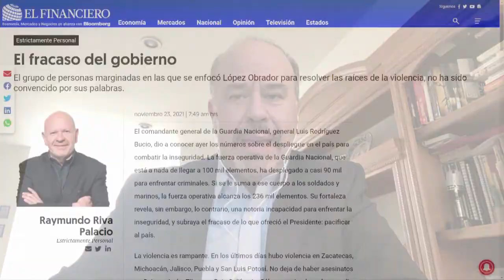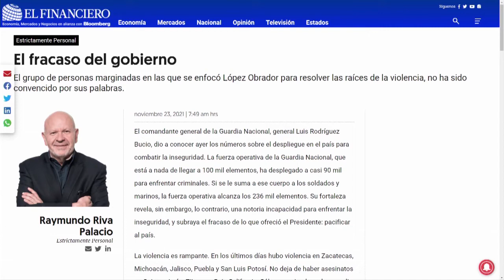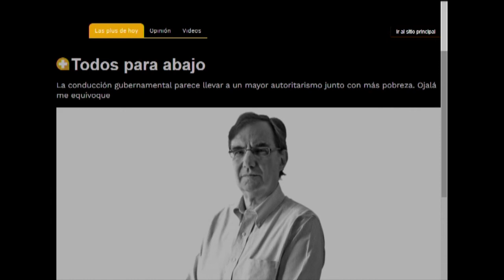Niveles altos de homicidios en México; El fracaso del gobierno; Autoritarismo y más pobreza